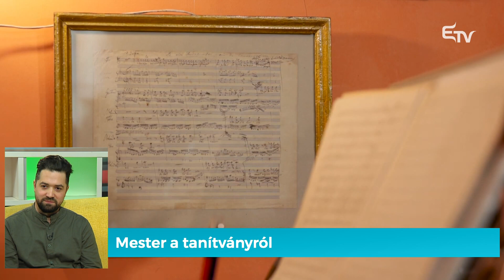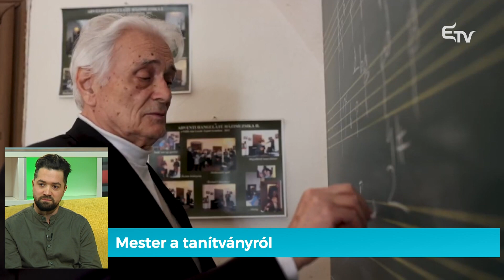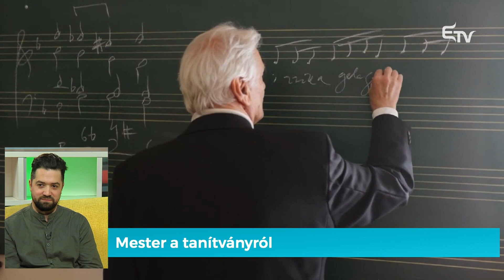Mester és tanítványa: Csíky Boldizsár és Boros Csaba – Mozaik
🎼 A Mozaik vendége nagyon szerencsésnek mondhatja magát, hiszen egyik tanára egyben a példaképe is. Boros Csaba fiatal zeneszerzőre nagy hatást gyakorolt a kortárs magyar zene egyik legnagyobb alakja, Csíky Boldizsár, akitől minden bizonnyal nem csak a zeneszerzés titkait sajátította el.

❓ Hogy hogyan lett tanárból példakép? Miért fontos egy példakép az ember életében? – ezeket a kérdéseket is felteszi Ambrus Laura és dr. Kádár Annamária Boros Csaba zeneszerzőnek.